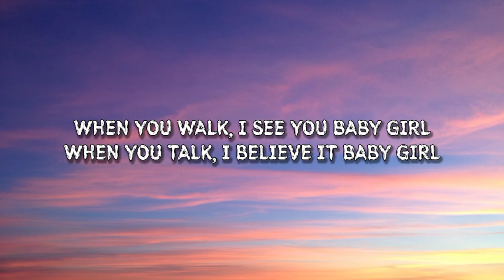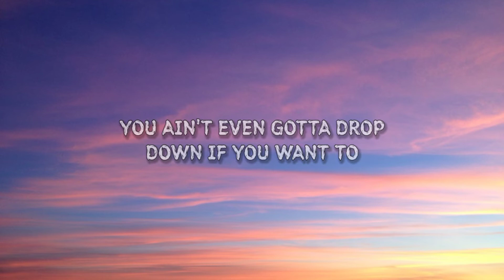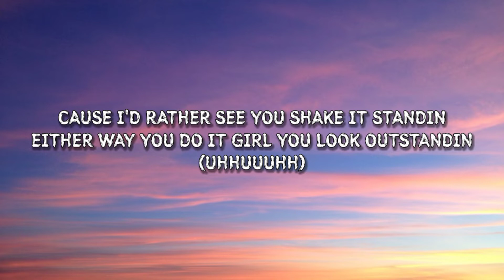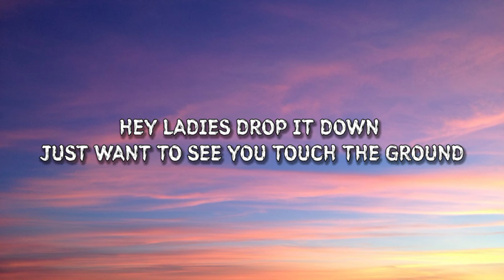Belly Dancer X Temperature (Lyrics) • TikTok Remix | Trance Studio